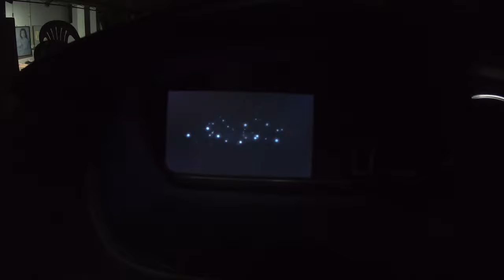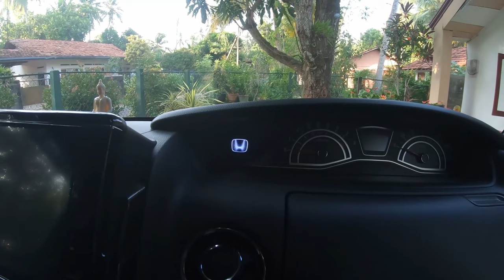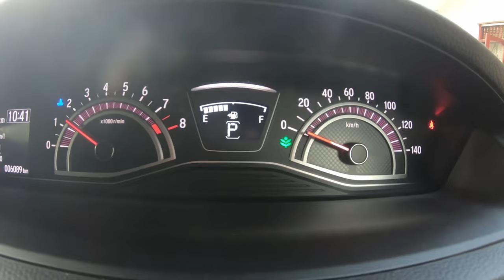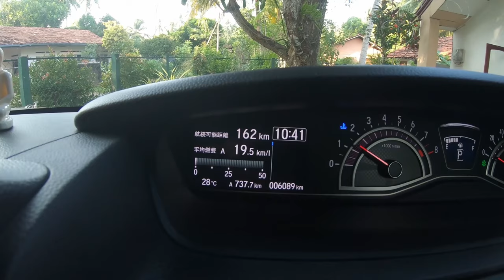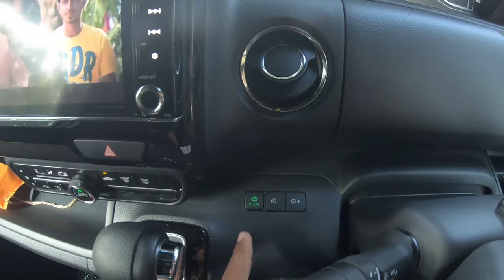Honda N Box Custom 2019 Full Review (Sinhala/සිංහල)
Its Your Feature Plan. Hope it would be a help to you when you searching this vehicle.